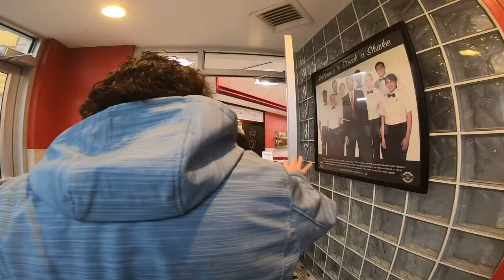Steak and Shake Review failed !!!! (Watch and see what happens !!!)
we went to steak and shake and thought we were going to eat but you thought wrong we walked out and went somewhere else
if we could give a 0 star we would